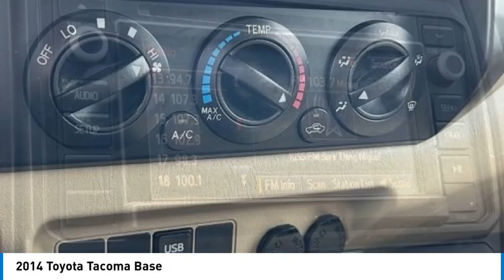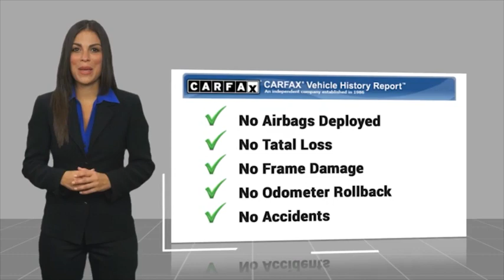2014 Toyota Tacoma Base in Chattanooga 63336S